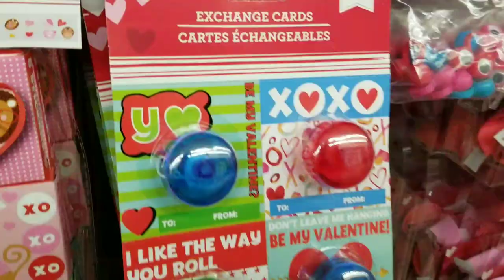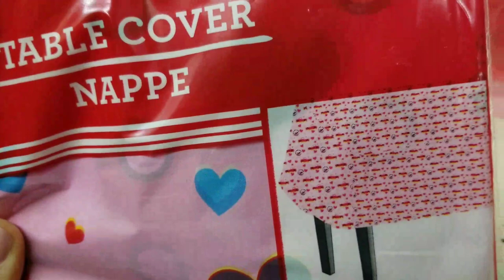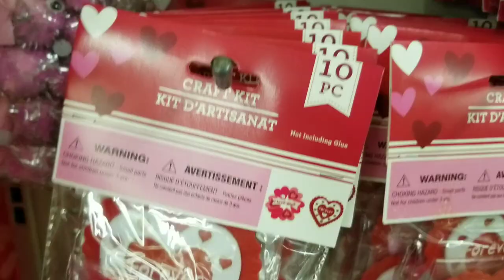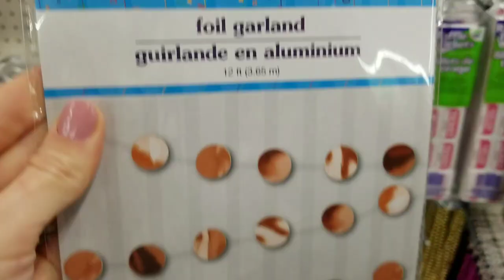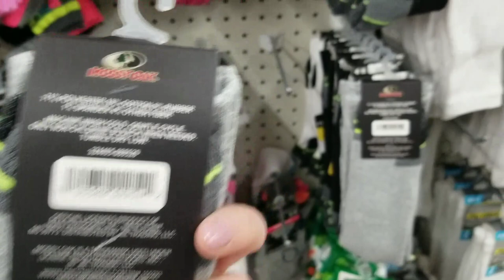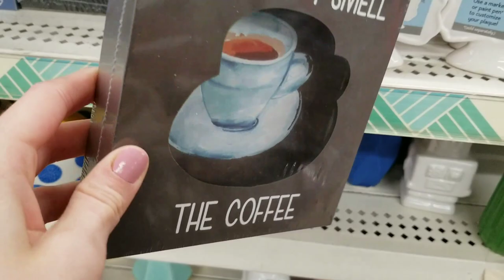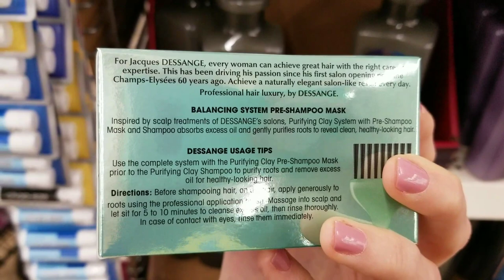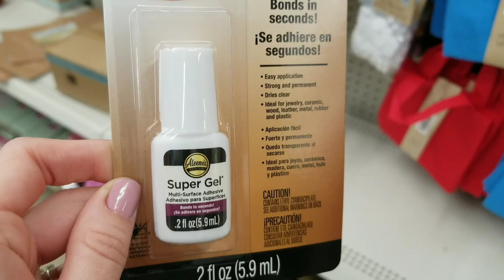Dollar Tree Shop With Me • three stores of new items!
I love the amazing new items that I was able to find at Dollar Tree this week! I made five different trips to the store.

Please whileyouwerecleaning on Instagram or Facebook if you ever do any of my diys, so I can see your work!

While you were cleaning...I was crafting!

Hi! I'm Beth, decorating on the cheap is my passion! I love the opportunity to save money that comes with DIYing! I love transforming something old into a beautiful new piece, or using new, affordable items to make something spectacular! Whether its decor in my own home, parties for my kids or a project for a friend, I am constantly creating! This is why I decided to share my creations with you all here on YouTube!

Romans 3:23, John 3:16, Romans 10:9